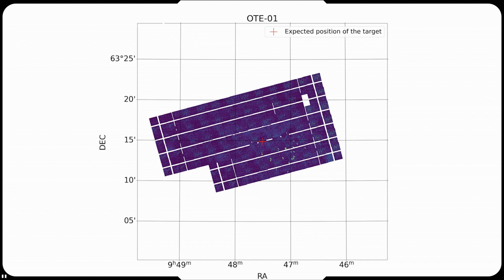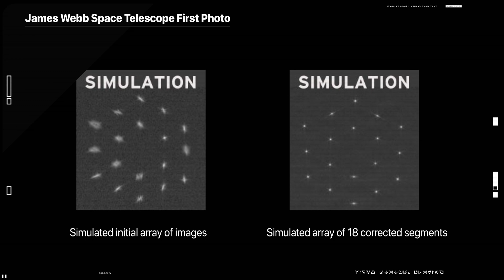JAMES WEBB TELESCOPE Just Made Its First Ever Photo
JAMES WEBB TELESCOPE Just Made Its First Ever Photo (Picture)

During the image capturing process that began Feb. 2, Webb was repointed to 156 different positions around the predicted location of the star and generated 1,560 images using NIRCam’s 10 detectors, amounting to 54 gigabytes of raw data. The entire process lasted nearly 25 hours, but notedly the observatory was able to locate the target star in each of its mirror segments within the first six hours and 16 exposures. These images were then stitched together to produce a single, large mosaic that captures the signature of each primary mirror segment in one frame. The images shown here are only a center portion of that larger mosaic, a huge image with over 2 billion pixels.

NASA's James Webb Space Telescope's first target is a sun-like star in the Big Dipper constellation about 260 light years from the Earth.

Credit:
NASA.gov
ESA/ATG medialab
NASA Goddard Media Studios